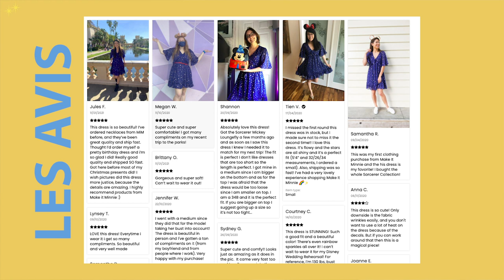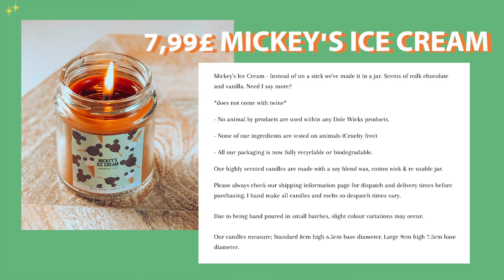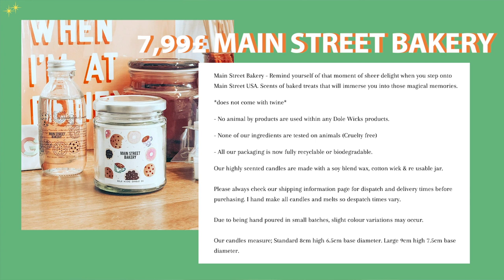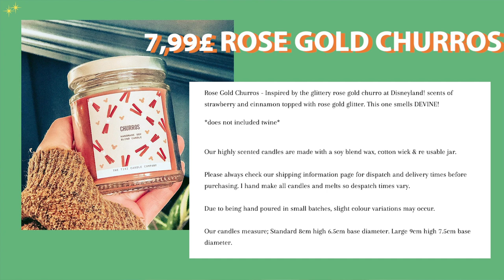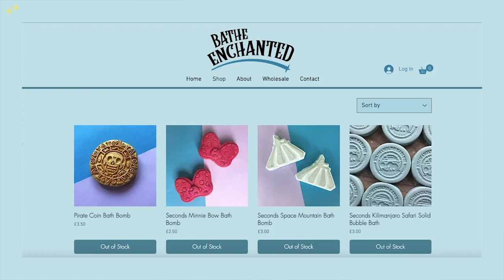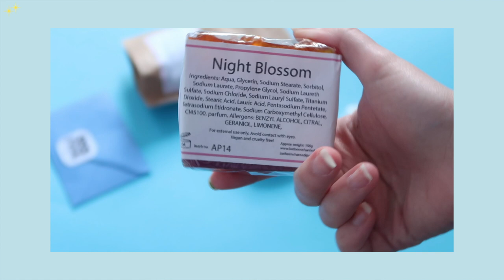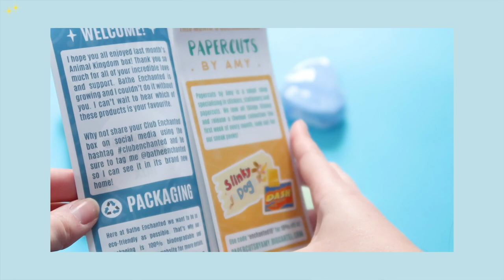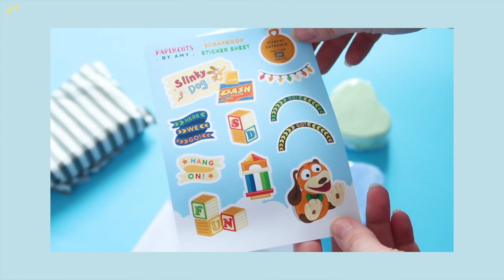HAUL DISNEY : 5 SHOPS DE CREATEURS A DECOUVRIR ABSOLUMENT !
Hello la Pixie Army ! On se retrouve aujourd'hui pour un tout nouveau concept de vidéos, où je vous ferais découvrir à chaque fois de nouvelles boutiques de créateurs Disney. J'ai eu de vrais coups de coeur et j'ai vraiment hâte de vous en dire plus !
Rendez-vous dimanche prochain pour un nouvel épisode de La Pause Enchantée, mon Podcast Disney... Et on y parlera de livres, j'ai trop hâte !

💛      RETROUVE-MOI SUR...     💛

Si tu passes par ici, n'hésites pas à me dire en commentaire si tu aimes le nouveau style visuel de la miniature et des vidéos... J'essaye de trouver un nouveau style pour le blog, le podcast et mes réseaux sociaux, et j'adore le résultat perso, j'espère que vous aussi !